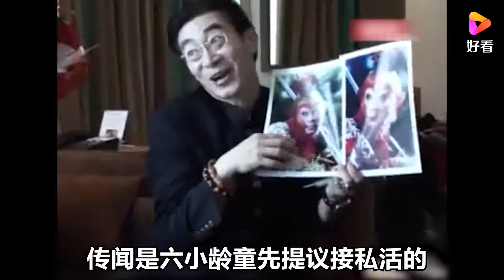《西游记》幕后究竟发生了什么呢？